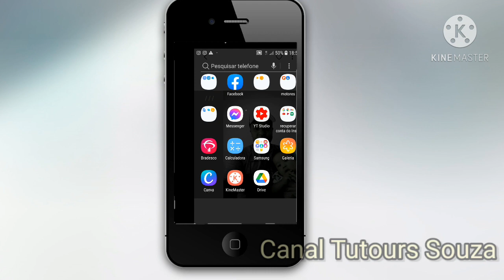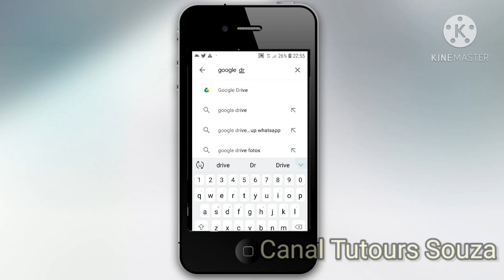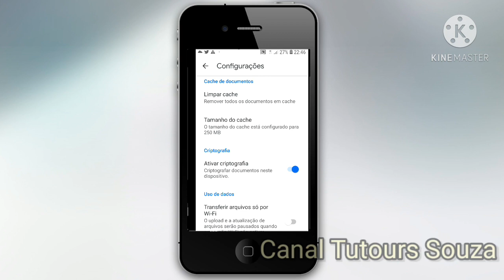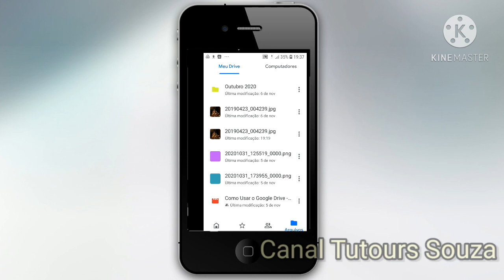Como Baixar Arquivos do Google Drive - Não Consigo Baixar Arquivos do Google Drive no Celular 2023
Neste Tutorial irei explicar como baixar arquivos do Google drive no celular. É um tutorial simples e bem rápido também. As vezes o nosso celular fica com a memória comprometida com muitos  arquivos em sua  memória o que deixa o aparelho muito lento e com essa forma de baixar arquivos do Google Drive para o celular irá deixar o seu aparelho mais leve. E com esse método que eu explico por aqui ,além de saber baixar arquivos do Google drive no celular você vai saber também como usar o Google Drive pois é muito fácil mesmo
Após assistir todo esse Tutorial sei que você já sabe como baixar arquivos do Google drive no celular sem erros Você  vai saber baixar esses arquivos e também as pastas do Google drive para deixar tudo mais organizado . Agora você não vai poder falar que não consegue baixar arquivos do Google drive no Celular.